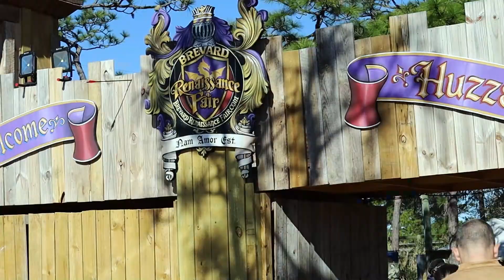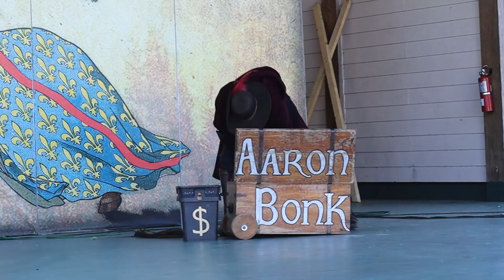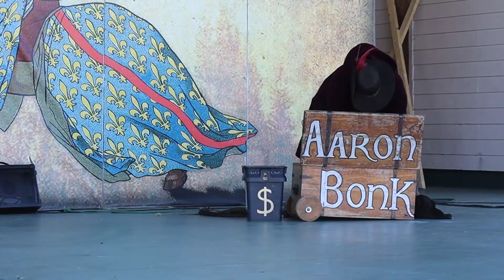WCTZ News Thursday, Feb.3 2022